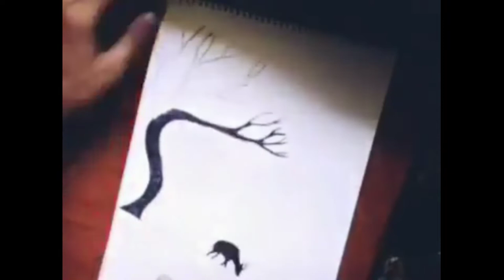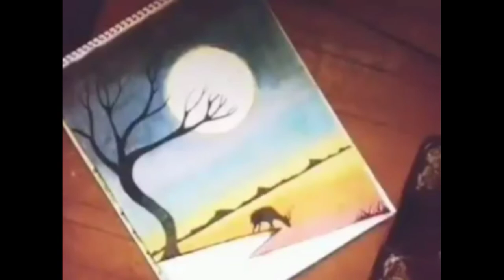Oil pastels color😁